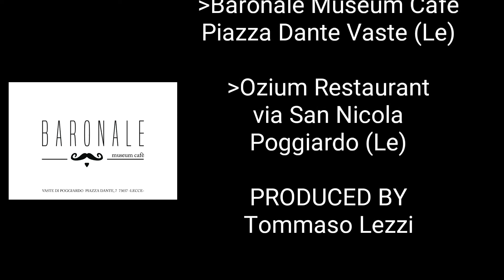Poggiardo (Le) 90 secondi con lo staff di Pro/Muovi #2016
Poggiardo (Le) 90 secondi con lo staff di Pro/Muovi Poggiardo Vaste #2016